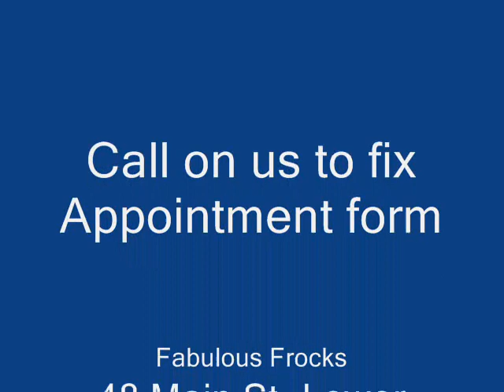Wedding Dress Consignment Atlanta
We at fabulousfrocksofatlanta.com Preserve 40-70% on developer wedding dresses.  New and Example dresses by Notara Wang, Monique Lhuillier, Lazaro and many more.